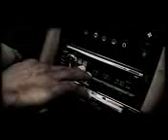DoD x NAPPY ROOTS x BLACKOWNED CBONE Official Video HQ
DoD x NAPPY ROOTS x BLACKOWNED CBONE Official Video HQ DoD x NAPPY ROOTS x BLACKOWNED CBONE Official Video HQ